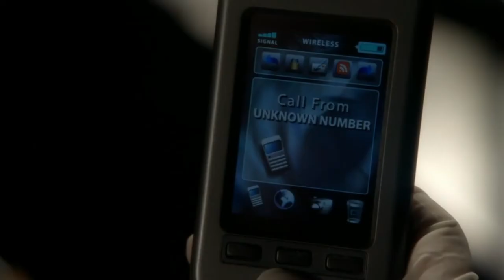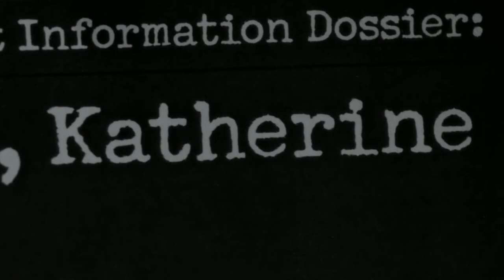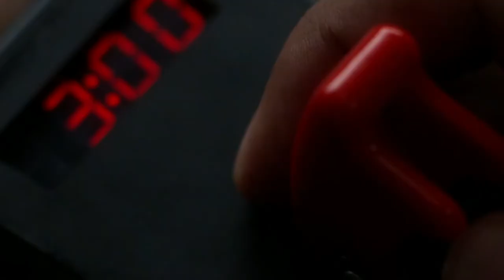Human Target Review-Sanctuary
It's off to Canada for Chance and Winston to infiltrate a monastery and track down a thief on the run, but a dangerous criminal is on their tails and Guerrero is refusing to help as he's on a secret mission of his own.